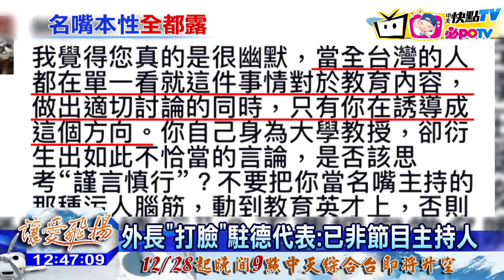20161227中天新聞 納粹變裝風波 謝志偉臉書諷國民黨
高中生變裝納粹風波，駐德代表謝志偉也跨海批評，謝志偉在臉書表示，關鍵原因就是納粹陰魂還在台灣，還說把黨旗當國旗，也是納粹特徵譏諷國民黨。不過立刻掀起網友論戰，有人酸謝志偉，蔣介石等同納粹說法真是獨步全球。外交部長李大維也說，謝志偉不是名嘴了，應該要注意發言分際。